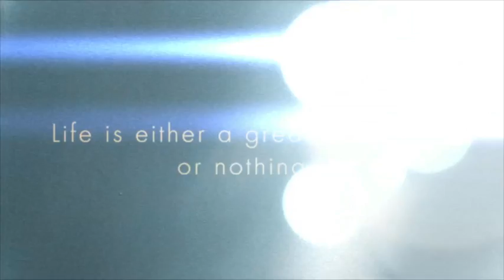Costa 2015 - 4 Days Away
los suenos, costa, ayavaeso